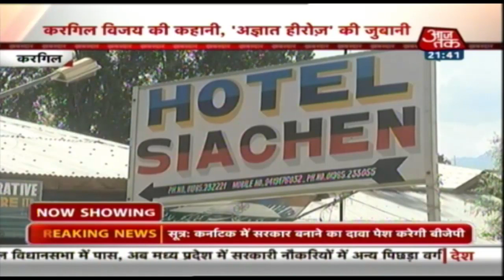Congress के 'हाथ' से गया Karnataka, अब MP-Rajasthan मेंं भी Operation Kamal?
कर्नाटक में आखिरकार 12 दिन से जो राजनीतिक ड्रामा चल रहा था वो कुमारस्वामी सरकार के अंत के साथ ही खत्म हुआ है. आखिरकार वही हुआ जो पहले से कहा जा रहा था कि एचडी कुमारस्वामी और कांग्रेस अपनी गठबंधन सरकार नहीं बचा पाएंगे. ऐसा इसलिए कहा जा रहा था क्योंकि सामान्य बहुमत वाली सरकार को अगर उसके 16-17 विधायक छोड़कर चले जाएं और वापस आने को तैयार ना हों तो फिर सरकार का बचना नामुमकिन हो जाता है. आज खबरदार में बात कर्नाटक में हुए नाटक.